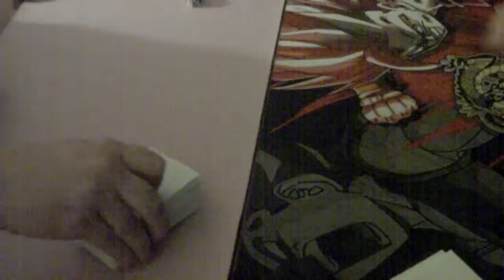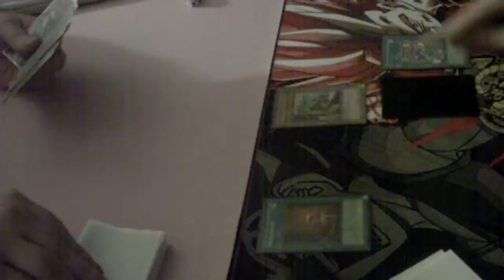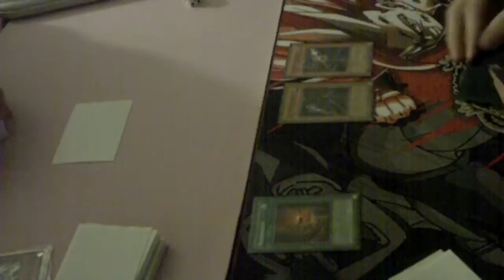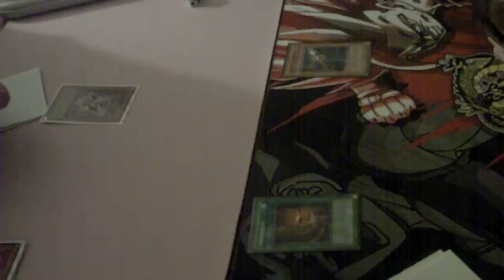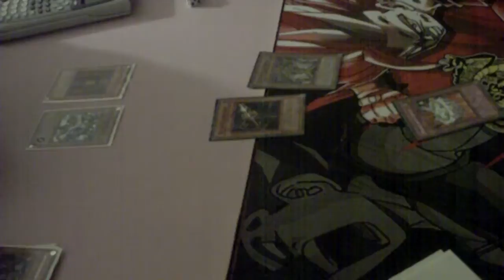Monarchs vs Gravekeepers Game 6